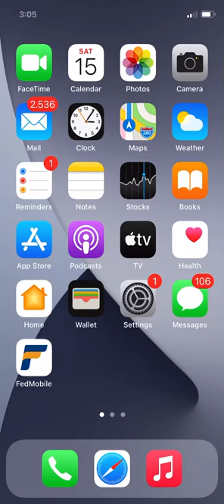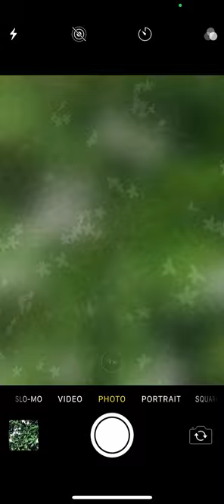iphone camera mode / How take pictures clearly on iphone